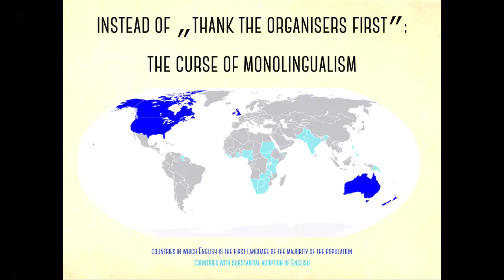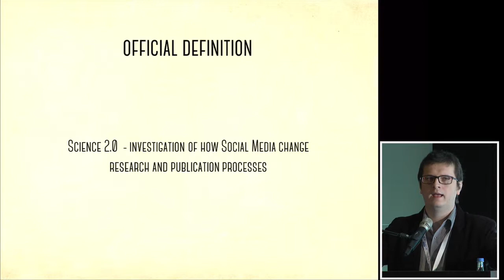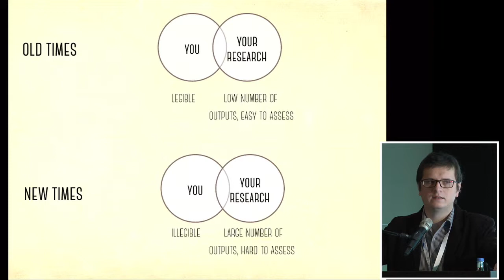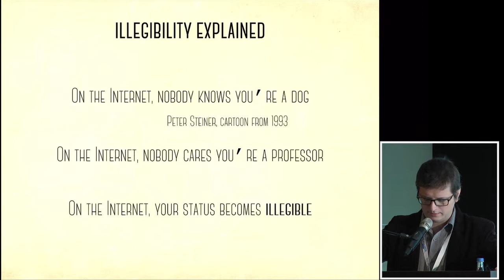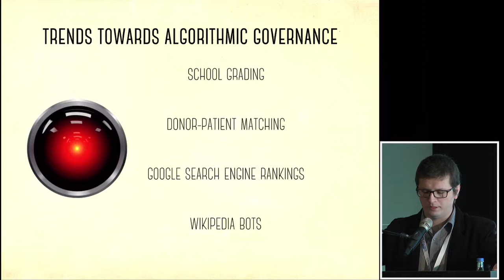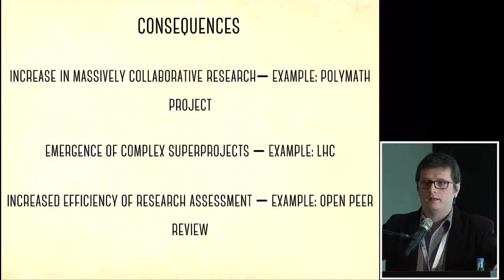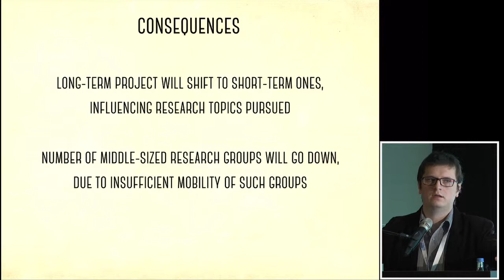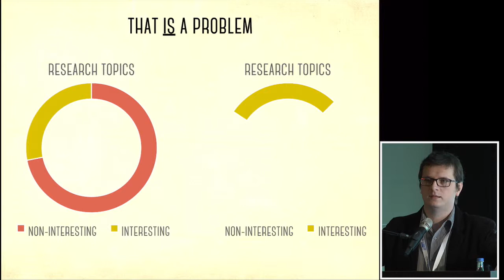Science 2.0 Conference 2014: Talk Dr Pawel Szczesny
Talk by Dr Paweł Szczęsny, Department of Bioinformatics, Institute of Biochemistry and Biophysics, Polish Academy of Sciences, Poland
Title: Science 2.0 arrived - and what's next?
Abstract: mplications an online and open science go far beyond recognition or public awareness. Social fabric of interactions between researchers on the web is so different to our real-world experience, that it changes the way we work, the questions we ask, the direction of research we pursue. This talk will explore some of the slowly building trends in the scientific world and discuss long term consequences of opening informal interactions between scientists.